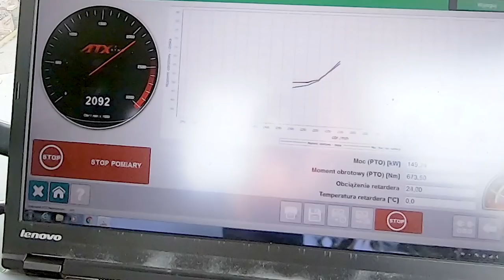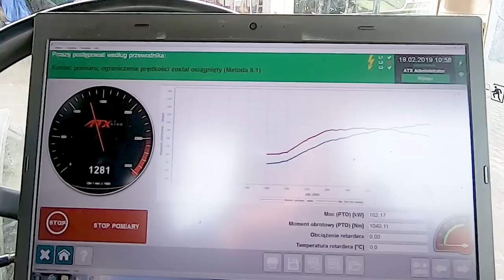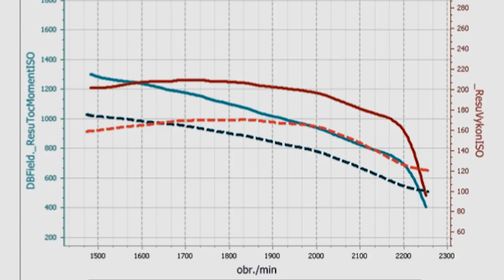Większa moc w John Deere 8310 😗 AGROECOPOWER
Firma Agroecopower zajmuje się modyfikacjami oprogramowania w maszynach rolniczych, chodzi o zwiększanie mocy i zmniejszanie spalania. Tym razem jesteśmy w gospodarstwie, w którym funkcjonuje starszy ciągnik John Deere 8310. Zobaczcie w jaki sposób traktor został usprawniony.